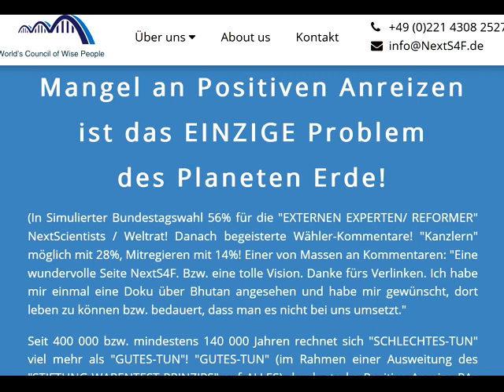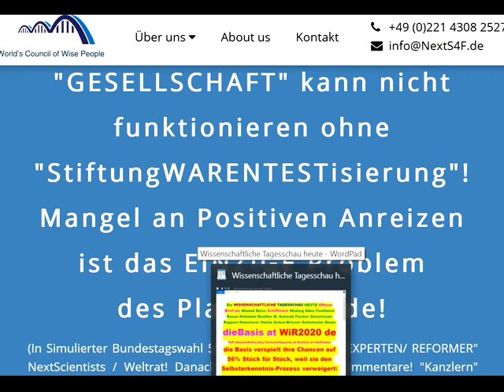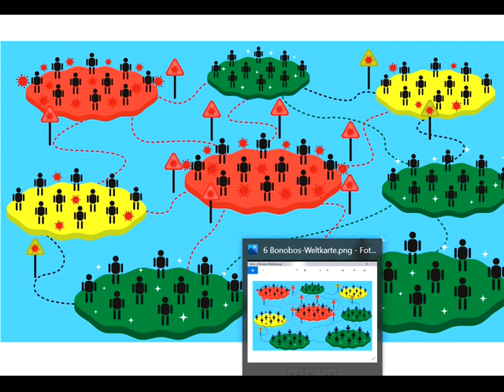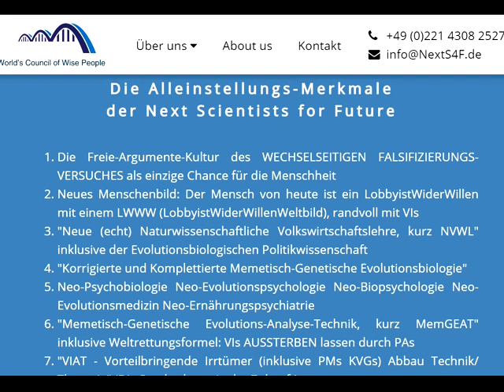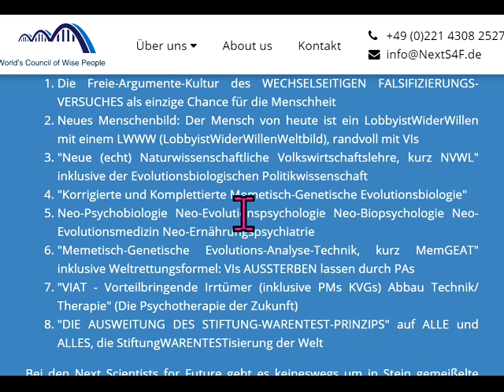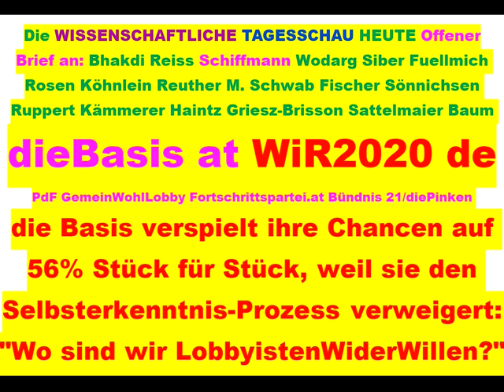Tips für dieBasis Sucharit Bhakdi Wolfgang Wodarg Bodo Schiffmann Reiner Fuellmich D Siber M. Schwab